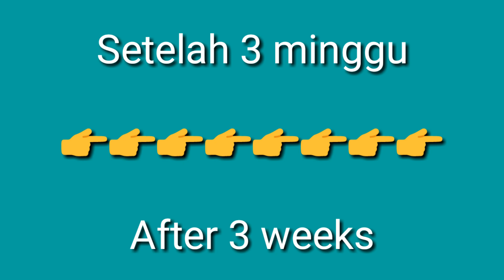Grafting Adenium dengan Kamboja Bali || Grafting Adenium & Plumeria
Dua tanaman yang berbeda digabungkan. Bagaimana hasilnya?